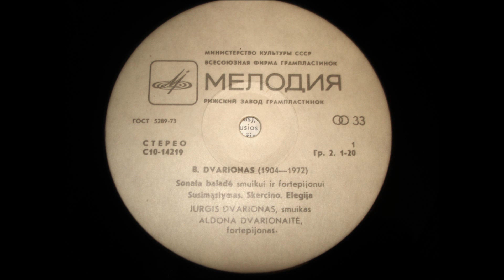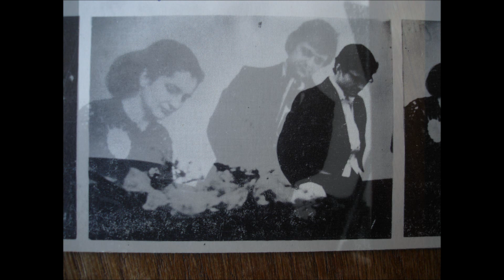Dvarionas - SONATA for VIOLIN and PIANO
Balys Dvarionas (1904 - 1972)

(Balys was a well known Lithuanian / Soviet composer, pianist, conductor & educationalist )

Sonata -- Ballad for Violin and Piano

Reverie for Violin and Piano           (starts at  12:46 )
Scherzino for Violin and Piano       (starts at  15:10 )
Elegy for Violin and Piano             (starts at   18:29 )

Jurgis Dvarionas -- violin
Aldona Dvarionaite -- piano

-- recorded from rare Stereo LP , made in ussr 1981 ---